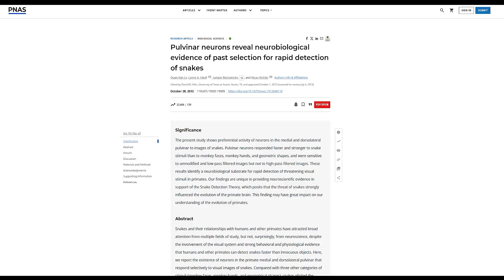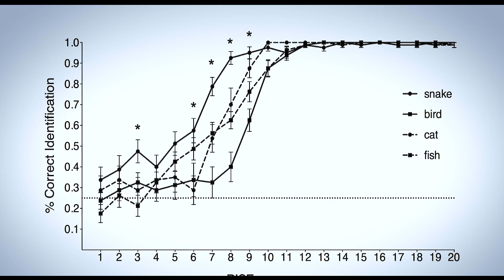Sự Đồng Tiến Hóa Của Người Và Rắn: Vì Sao Chúng Ta Bẩm Sinh Đã Sợ Rắn?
Con người bẩm sinh đã sợ rắn — nhưng tại sao? Hàng chục triệu năm tiến hóa đã gắn kết chúng ta với loài rắn trong một mối quan hệ đồng tiến hóa kỳ lạ. Chính rắn đã buộc linh trưởng phát triển thị giác, phản xạ sinh tồn và thậm chí cả khả năng kháng nọc.
Video này sẽ hé lộ cách nỗi sợ rắn trở thành bản năng di truyền nằm sâu trong gen của chúng ta.

Phân cảnh video:
00:00 Mở đầu
00:42 Vì Sao Con Người Bẩm Sinh Đã Sợ Rắn?
02:37 Rắn Đã Khiến Linh Trưởng Tiến Hóa Thị Giác Ra Sao?
05:05 Khả Năng Kháng Nọc Rắn Của Loài Linh Trưởng
07:39 Cuộc Đồng Tiến Hóa Kéo Dài Hàng Triệu Năm
10:19 Kết Luận

🌟 Hãy tham gia làm hội viên của kênh nếu bạn muốn trở thành Nhà Khám Phá cùng đồng hành với Null Seek